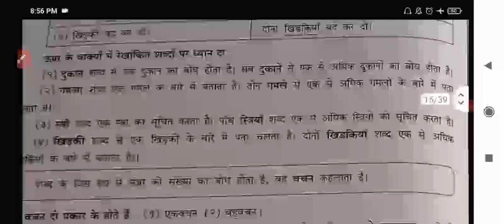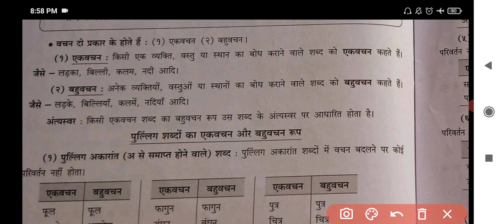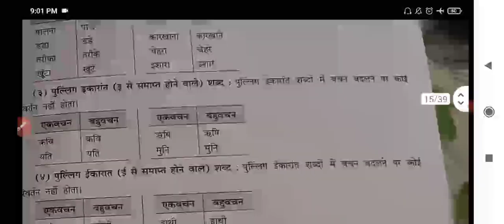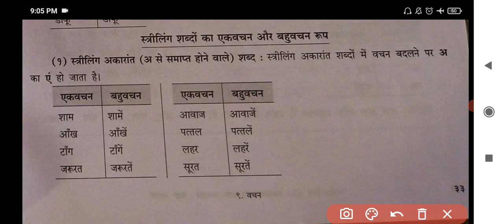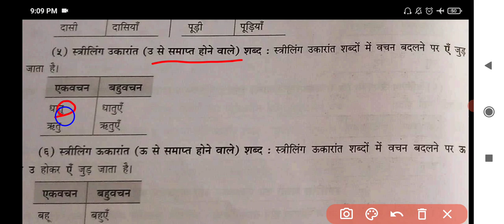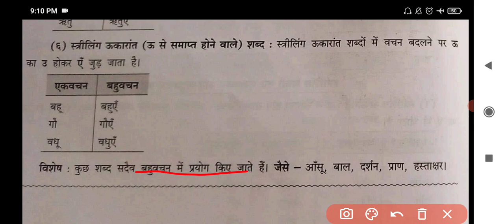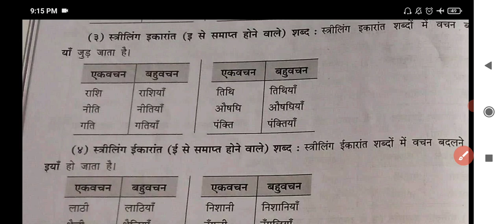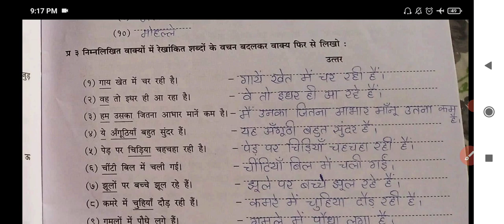हिंदी व्याकरण | वचन | एकवचन - बहुवचन | Hindi Grammar | Number